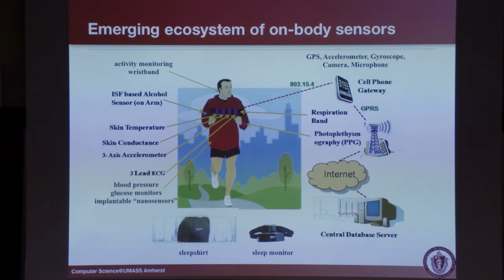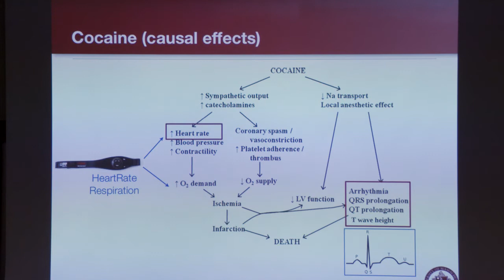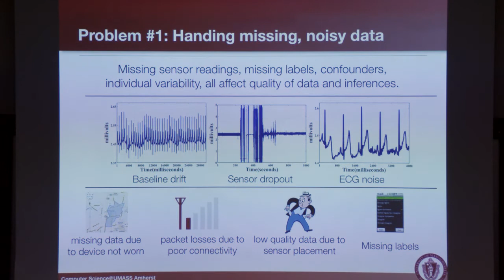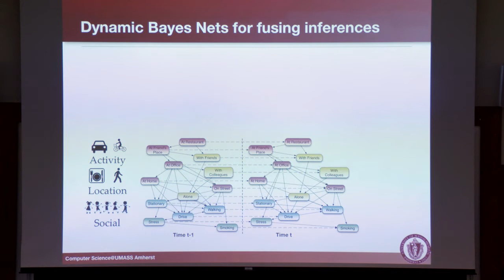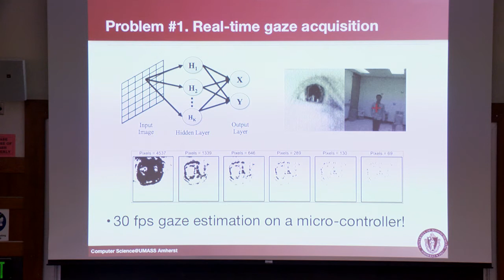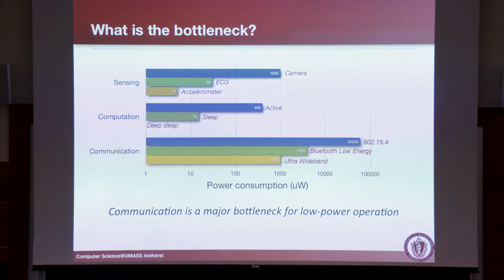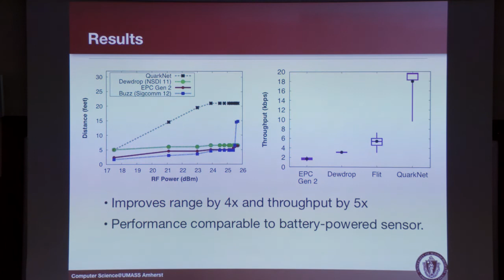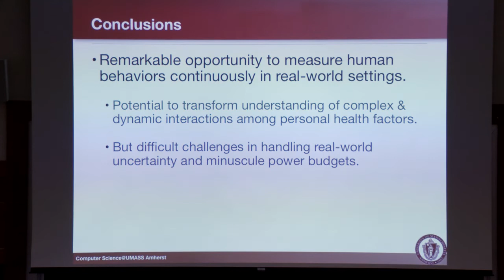Extending Our Understanding of Human Behavior Through Continuous Sensing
Wednesday, October 23, 2013 at 4:15pm
Location: 006 Steele
Deepak Ganesan
Associate Professor, University of Massachusetts, Amherst
Abstract

Deepak Ganesan
Our ability to continuously monitor activities, health, and lifestyles of individuals using sensors has reached unprecedented levels --- on-body sensors enable continuous sensing of our physiological signals, smartphones have a plethora of sensors to monitor activity and location, and a growing number of sensors embedded in the physical world enable monitoring of our living spaces. Such ubiquitous sensing promises  to revolutionize our understanding of the social, environmental, and behavioral determinants of a wide range of human activities and health conditions.
Despite its promise, there are fundamental challenges in designing such systems in terms of data processing, sensing, and power. How can we make reliable inferences despite the noisy, uncertain nature of natural environments? How can we expand our understanding of human behavior through more sensors that fully capture our actions, attention, and environmental cues? How can we cope with the burden of having to re-charge a growing ecosystem of wearable sensors?
My talk discusses our ongoing work to address these challenges. From a data perspective, I will talk about leveraging machine learning techniques to detect use of addictive drugs with wearable ECG sensors, and methods to fuse information across diverse continuous sensor sources. From a sensing perspective, I will talk about the design of computational eyeglasses, a wearable sensor that continuously tracks eye and visual context. From a power perspective, I will discuss our work on RF-powered sensor devices that can sense, process and communicate at orders of magnitude less power than a typical battery-powered sensor.
Bio
Deepak Ganesan is currently Associate Professor in the Department of Computer Science at UMASS Amherst. He received his Ph.D. in Computer Science from UCLA in 2004 and his bachelors in Computer Science from IIT, Madras in 1998. He received the NSF CAREER Award in 2006, the IBM Faculty Award in 2008, and a UMass Lilly Teaching Fellowship in 2009. His publications have received awards at various conferences, most recently, a Best Paper Award at ACM CHI 2013, and an Honorable Mention for Best Paper Award at ACM Ubicomp 2013. He was a Program co-chair for ACM SenSys 2010 and IEEE SECON 2013.